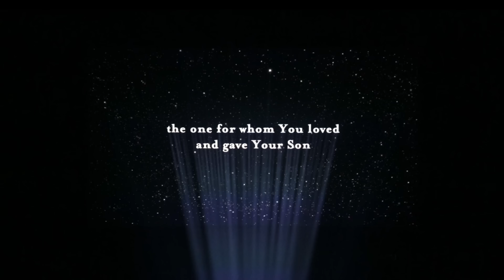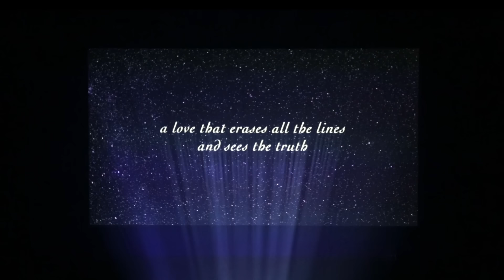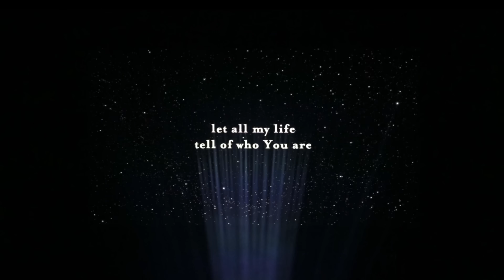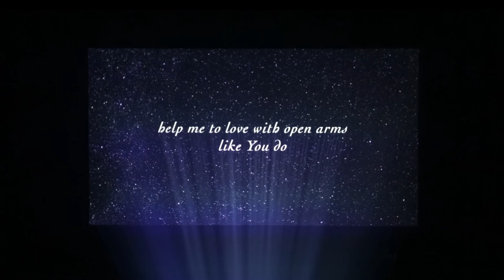For The One (Lyric Video) - Jenn Johnson | Starlight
Watch the lyric video for "For The One" from the album "Starlight." "Starlight" is the first album recorded live on tour and the follow-up project to "You Make Me Brave." Featuring 14 new songs by worship leaders: Jenn Johnson, Steffany Gretzinger, Amanda Cook, Kristene DiMarco, Kalley Heiligenthal, Melissa Helser, Hannah McClure and Grammy award winning guest worship leader, Francesca Battistelli.